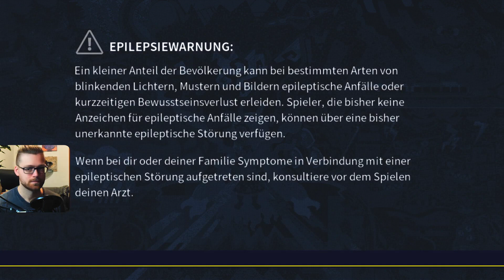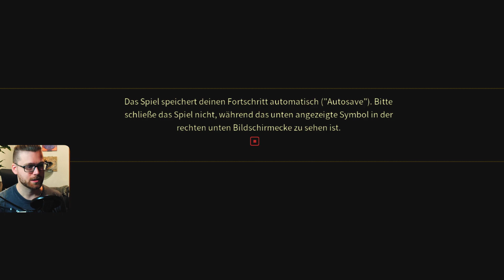EASTWARD [Playthrough/Blind] - Episode 04 - John against the Maschine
Das erste eingelöste Let's Play von meiner Twitch-Community. :D
Eastward! Gespielt wird auf der Nintendo Switch.
Du hast Lust auch am Fortschritt dieses und auch weiteren Let's Plays teilzuhaben? Dann schau doch gerne bei mir auf Twitch vorbei: